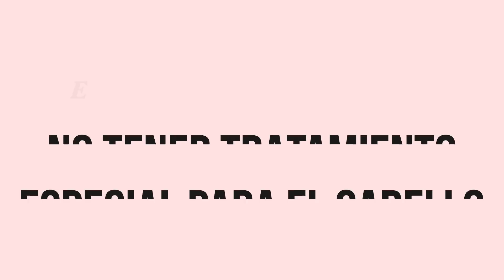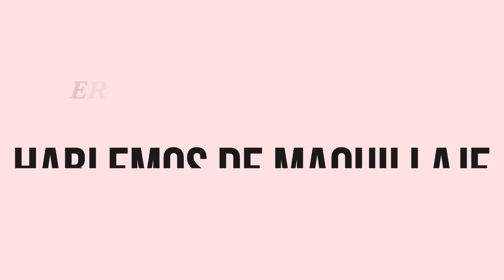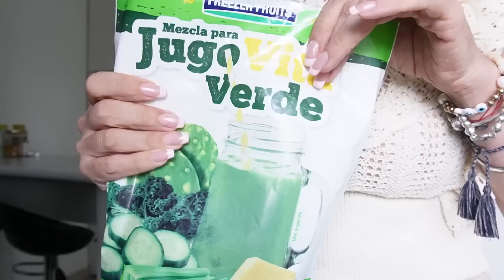REJUVENECE tu ROSTRO hasta 15 AÑOS Haciendo ESTO! / Daniela Liepert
Rejuvenece tu rostro hasta 15 años haciendo esto!
Cómo verse mas joven a cualquier edad, errores de belleza que debes evitar! Cremas que quitan arrugas y cómo cuidar t piel
¿Alguna vez sientes que estás haciendo todo lo posible para lucir lo mejor posible, pero aún estás envejeciendo prematuramente? Estos errores de cuidado de la piel te pueden envejer.
Si es así, no estás sola. Hay una serie de errores de belleza que pueden hacerte lucir mayor de lo que eres.
En este video, compartiré 10 de los errores de belleza más comunes que envejecen antes.
También te daré algunos consejos sobre cómo evitar estos errores y lucir lo mejor posible a cualquier edad.
Entonces, si estás listo para aprender a lucir más joven, ¡sigue leyendo!
Aquí hay 10 errores de belleza que te hacen envejecer antes:
No usar protector solar. Guardarlo en el carro a temperaturas altas.La exposición al sol es la causa número uno del envejecimiento prematuro. Asegúrese de usar protector solar todos los días, incluso en días nublados.
No cambiar tus peinados diariamente te hace lucir igual y las modas de cabello van cambiando cada temporada, tanto peinados como cortes de cabello.
Labiales obscuros fuera de temporada te hacen lucir más dura.
Usar limpiadores fuertes Los limpiadores fuertes pueden despojar a la piel de sus aceites naturales, lo que puede provocar un envejecimiento prematuro.
No usar humectante La humectación es esencial para mantener la piel hidratada y con un aspecto juvenil.
Las vitaminas son esenciales a cualquier edad. Al borde de la menopausia necesitas complementos alimenticios para lucir mejor y sentirte mejor.
No beber suficiente agua. La deshidratación puede hacer que tu piel luzca opaca y arrugada. Trata de beber 8 vasos de agua al día.
No lavar regularmente tus brochas de maquillaje arruina la textura de tu piel
Si estás cometiendo alguno de estos errores de belleza, es hora de hacer un cambio. Si evitas estos errores y sigues los consejos que te he dado, puedes lucir lo mejor posible a cualquier edad.
Productos relacionados:
Protector solar facila bolso
Protector solar cuerpo
Protector solar Neutrogena
Lápiz ABH ceja
Laminado cejas ABH
Gel e.l.f cejas
Cepillo cejas e.l.f
Maybelline crayon
Labial Gucci hermoooso
labial Loreal
Crema manos
Ureaderm en México ( pregunta a tu especialista) en farmacias derma

👉VIDEOS  QUE ESTÁN RELACIONADOS CON EL TEMA

ENVIOS TODO EL MUNDO
Bolsos Teddy Blacke calidad y alta gama a precios buenos
USA EL CODIGO: TBDani30 para $30 Off!